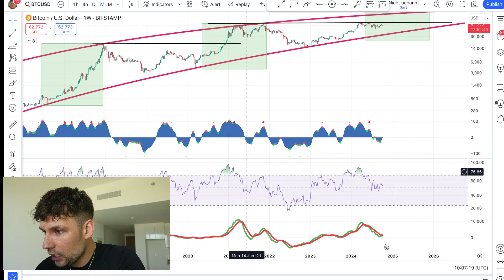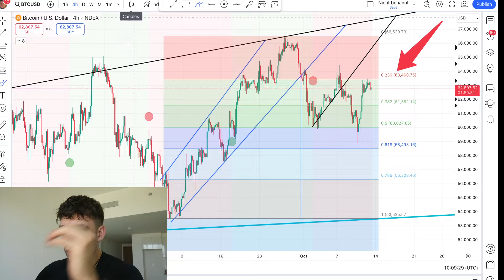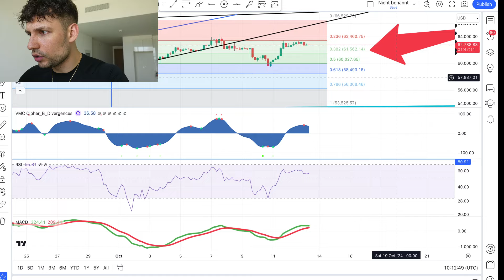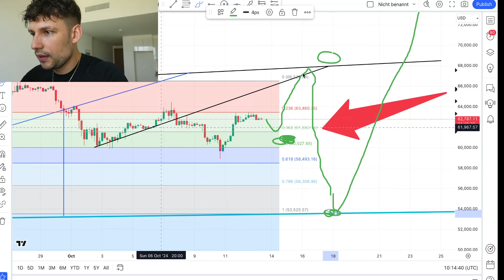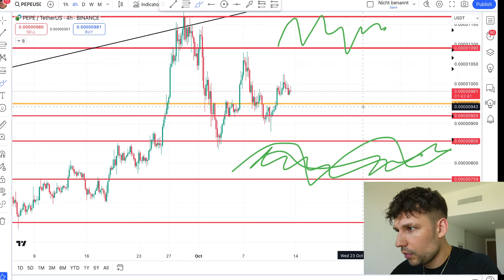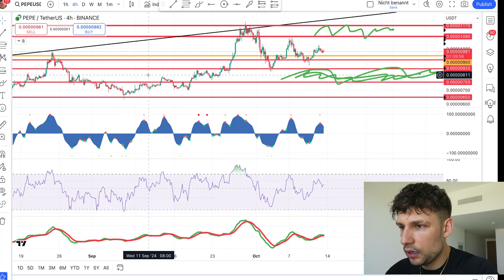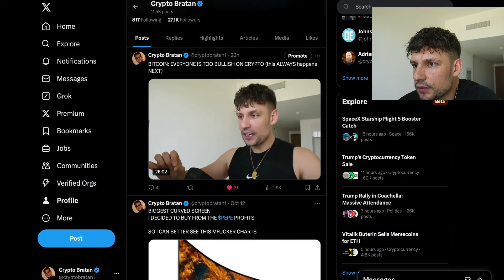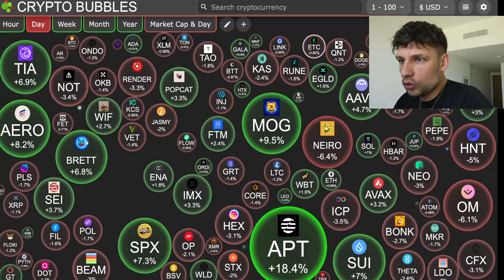BITCOIN: WHAT‘S HAPPENING NOW!!!!!????